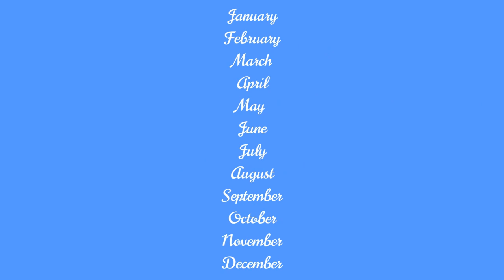choose the birthday month 🎁 and see your gift (like, subscribe, comments and share) great world